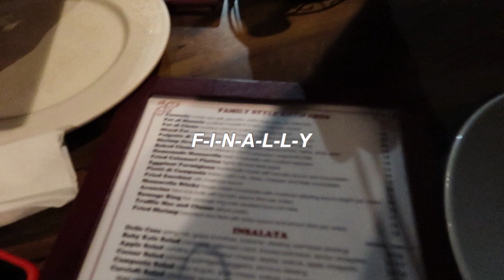VLOG - Eating at my FAVORITE pizza spot!!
I decided to vlog on a random Wednesday and ate my favorite pizza with my friends. This place is so so good so if you're ever in Brooklyn, please check them out!